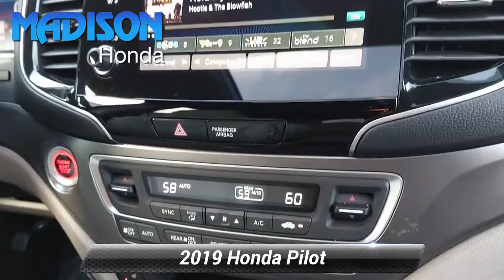Certified 2019 Honda Pilot EX-L, Madison, NJ 85558A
Madison Honda

RECENT MADISON HONDA TRADE, SERVICE RECORDS AVAILABLE, LEATHER, MOONROOF, ONE OWNER, CLEAN CARFAX...NO ACCIDENTS!, HONDA CERTIFIED, AWD.Odometer is 12496 miles below market average!18/26 City/Highway MPGHondaTrue Certified Details:* Powertrain Limited Warranty: 84 Month/100,000 Mile (whichever comes first) from original in-service date* Limited Warranty: 12 Month/12,000 Mile (whichever comes first) after new car warranty expires or from certified purchase date* Warranty Deductible: $0* Vehicles purchased within New Vehicle Limited Warranty period: extends New Vehicle Limited Warranty to 4 years*/48,000 miles*. Honda Care Motor Club Partner for 1 year/12,000 miles. Up to two complimentary oil changes within the first year of ownership. SiriusXM 90-Day Trial* Roadside Assistance* Transferable Warranty* Vehicle History* 182 Point InspectionAwards:* ALG Residual Value Awards, Residual Value AwardsAPR is subject to customer credit. All vehicles are special promotions based on Tier 1 credit. Pricing requires financing with Madison Honda, at standard program rates and subject to Tier 1 credit, or a $995 cash fee is applicable. Prices are subject to change daily, based on vehicle market value. Please call to verify availability of vehicle prior to visit. All vehicles are sold cosmetically as is. Any additional work, modifications or additional requests by the customer would be at an additional cost. For example, if a vehicle only has one key, we are not responsible for any additional keys. All USED vehicles may come with one or two keys from prior ownership, as well as books, nav chips and nav cd's. Any and all differences must be addressed prior to the sale of the vehicle. Dealer not responsible for typographical errors. Mileage may vary. Every reasonable effort has been made to ensure the accuracy of the information contained on this site however, absolute accuracy cannot be guaranteed. Vehicle specifications are based off of standard equipment and may vary from vehicle to vehicle. Call or email for specific details. Please verify any information in question by calling and our friendly staff members can verify. All internet special pricing is valid for only 24 hours after the ad is printed out. Must bring ad to take full advantage of internet special price. Advertised price must be presented at INITIAL point of sale.

[RLVID:13525:56c7b4b106206be9:2b7f564f82932d48:1]